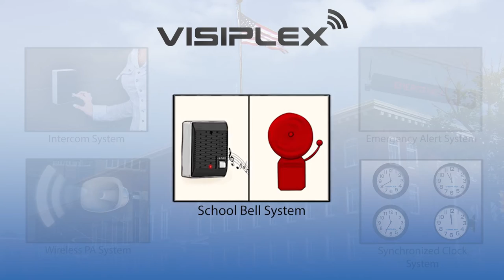School Bell System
**Wireless Bell System for K-12 Schools**
         -Provide bell alerts and instant messaging throughout your school regardless of size
              -Create custom bell schedules for your school
                   -Wireless bell and clock synchronization throughout the school area
                        -Easy system expansion, relocation and cost-effective wireless installation
                                    -Upgradable to include two-way voice communications with classroom wireless intercom stations

        **Add, Replace or Upgrade your existing School Bell System**
            -Replace an old, non-functioning school bell system without running wires
                    -Add indoor/outdoor wireless speakers to improve bell alerts coverage across the school area
                            -Expand an existing bell system into other buildings without running wires
                                    -Upgrade your current bell system to be synched with clocks